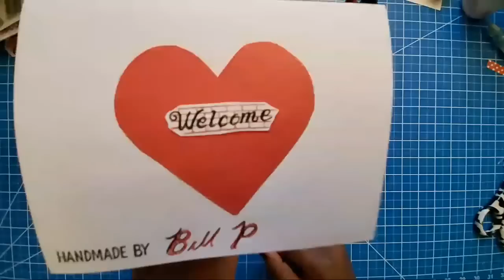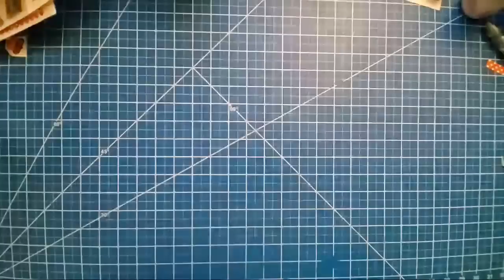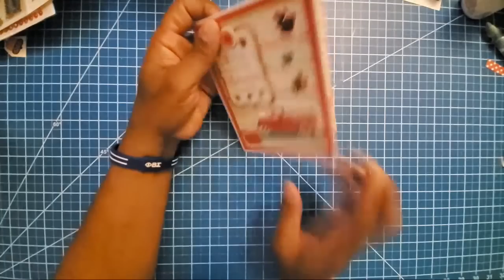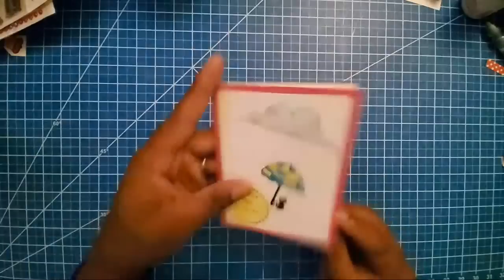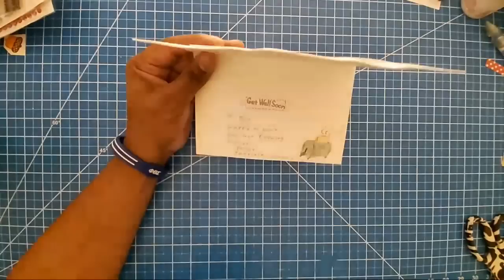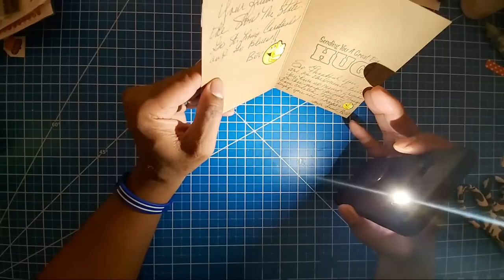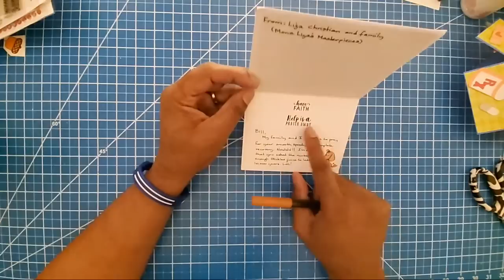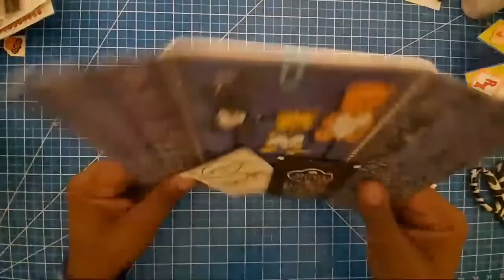♥️LIVE HAPPY MAIL | GET WELL CARDS FOR BILL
Thank You all for the Get Well cards for Bill. We love and appreciate you all.

Send Mail to:
GiftBasketAppeal

JOIN US ON FACEBOOK, SHARE YOUR WORK and BE INSPIRED! GIFTBASKETAPPEAL CRAFTERS GROUP